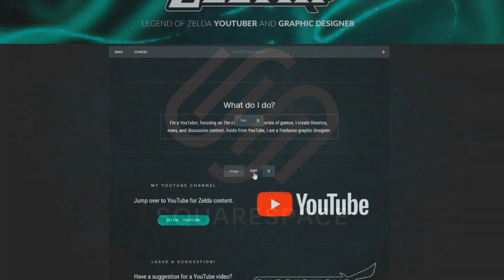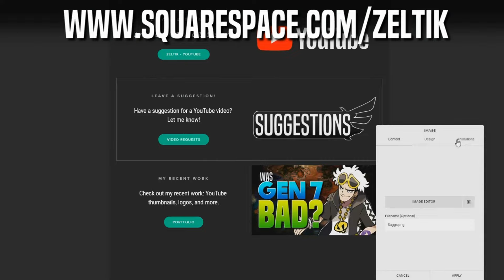Top 5 Zelda Enemies - Zeltik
My Top 5 3D Legend of Zelda Enemies!
(Can you solve the clues and win a Rider Link Amiibo?)

Nintendo

Gameplay used:

ZeldaMaster
Game Grumps